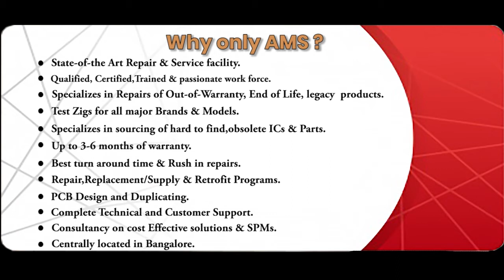Ge Fanuc A06b 0143 b075 7008 Servo Motor Repairs